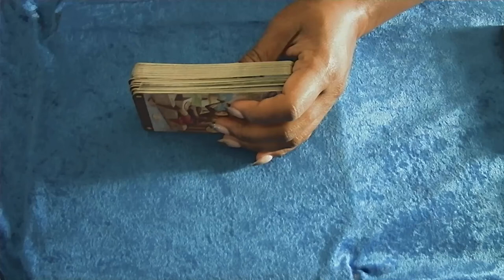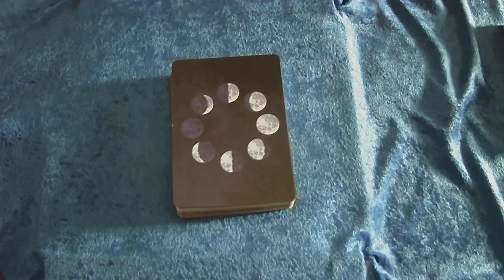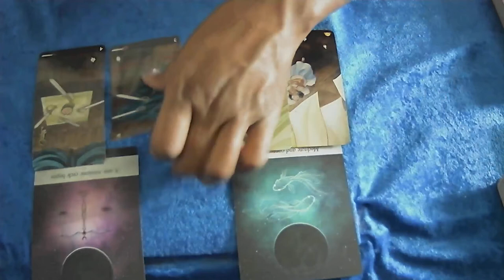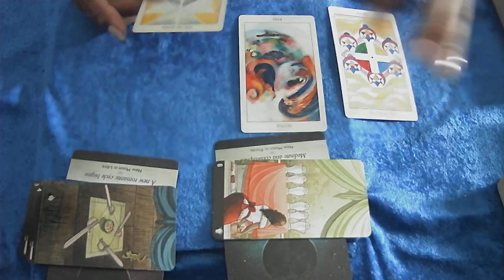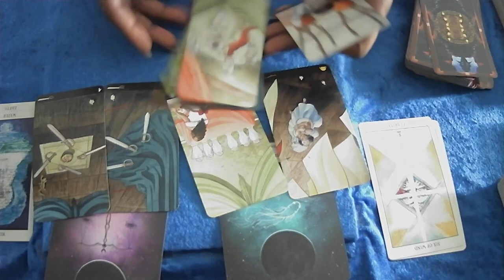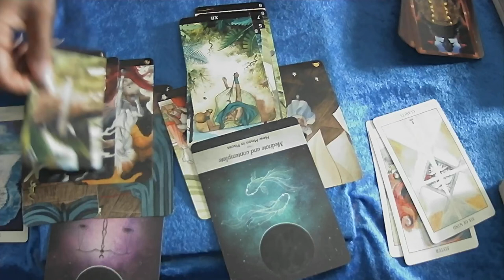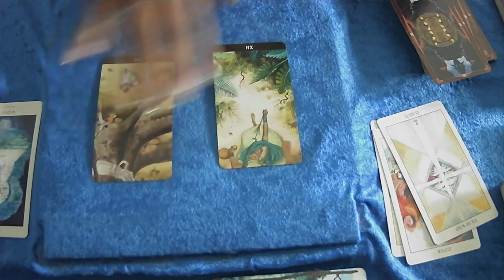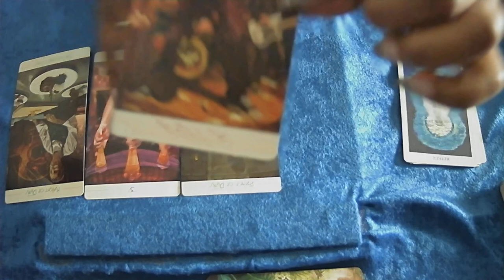DONT TALK ABOUT IT, BE ABOUT IT ( ALL SIGNS)